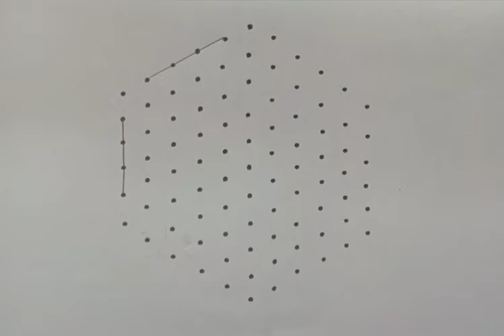11*6 dots beautiful rangoli design kolam🌹 festival kolam🌹Karthigai madham kolam 🌹daily rangoli🌹